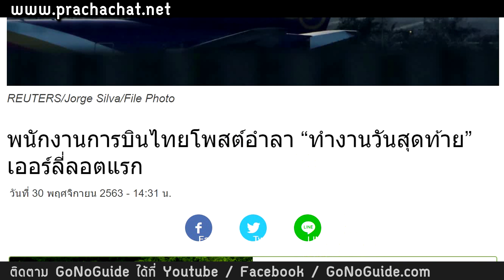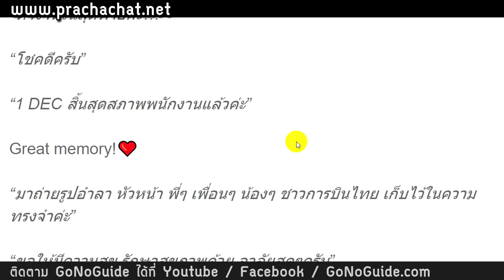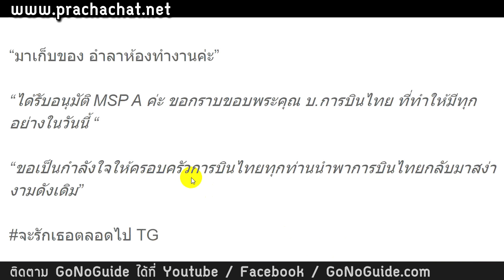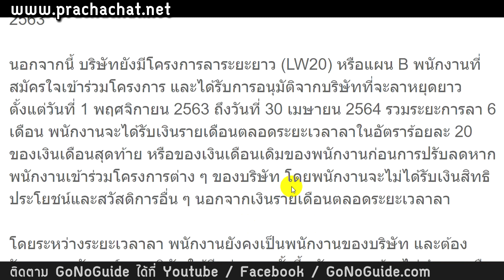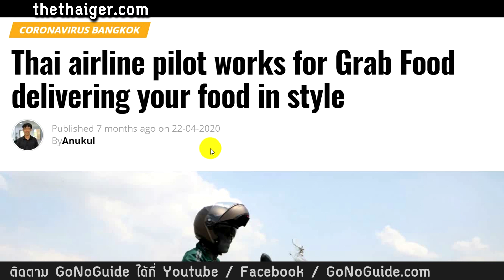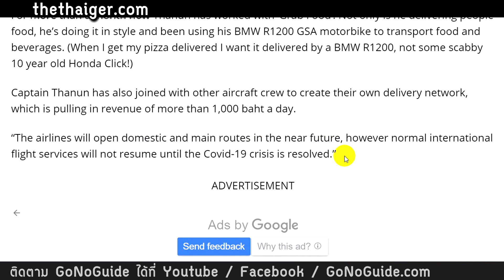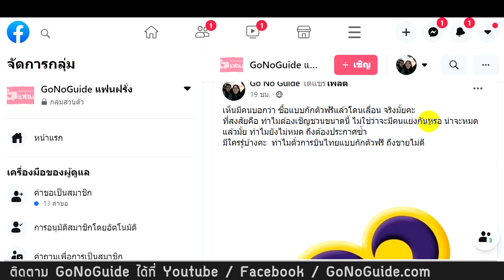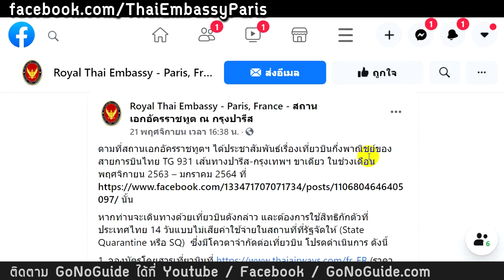รวมความพัง สายการบินของไทย เหตุเพราะความจิตตกโควิด | GoNoGuide อ่านคอมเม้นท์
ข่าวอ้างอิง
ประชาชาติ

bangkok/thai-airline-pilot-works-for-grab-food-delivering-your-food-in-style

เฟสบุ๊คการบินไทย เยอรมนี

เฟสบุ๊คสถานทูตไทย ในปารีส